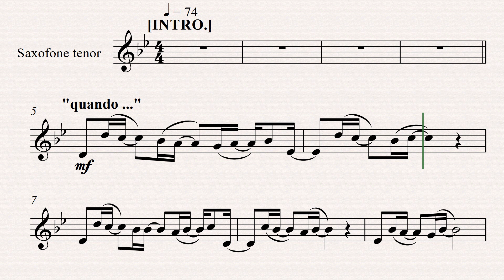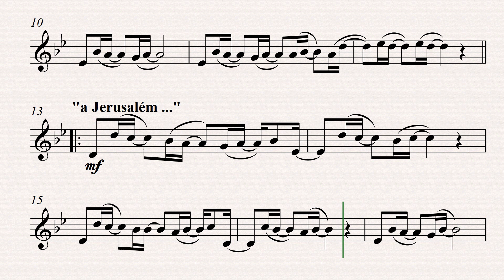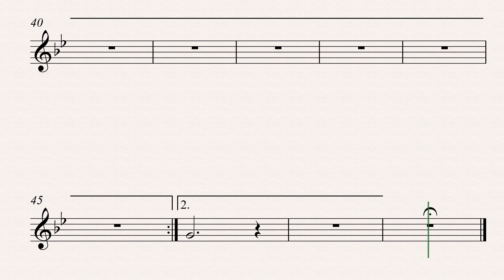O LAMENTO DE ISRAEL "Sérgio Lopes" [Partitura p/ Sax Tenor ] 👇PARTITURA PDF👇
O Lamento de Israel
Sérgio Lopes

Compartilhar no Facebook
Compartilhar no Twitter
exibições
884.782
Quando em cativeiro te levaram de Sião
E os teus sacerdotes prantearam de aflição
Foi como morrer de vergonha e dor
Caminhava triste o povo forte do Senhor
Ah! Jerusalém por que deixaste de adorar
O Deus vivo que em tantas batalhas te ajudou?
Chora, Israel num lamento só
Talvez Deus se lembre do bichinho de Jacó!
Chora, Israel!
Babilônia não é teu lugar
Clama ao teu Deus e Ele te ouvirá
Do inimigo te libertará
Chora, Israel!